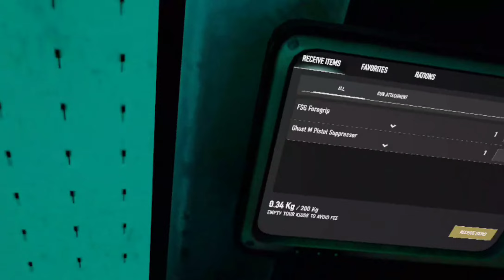getting shit on in tabor